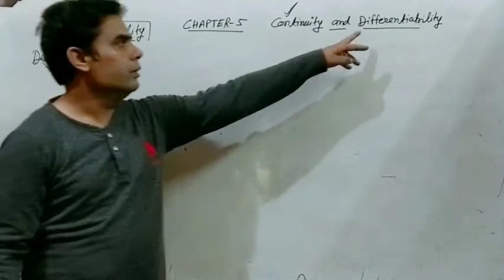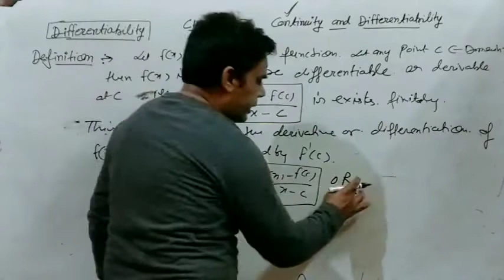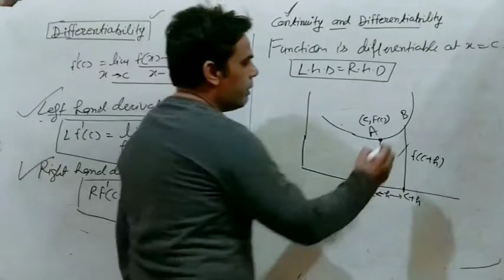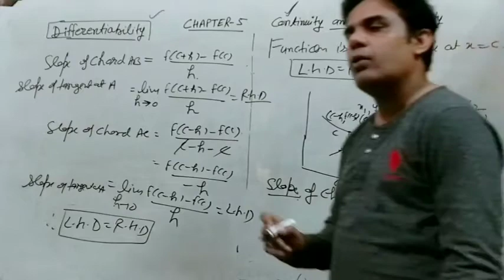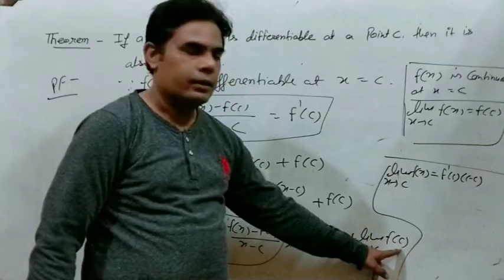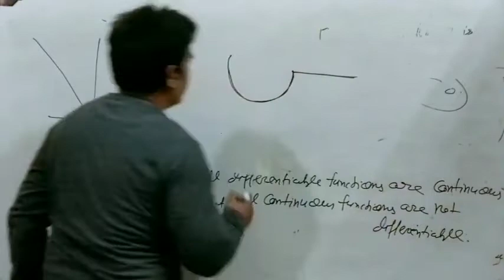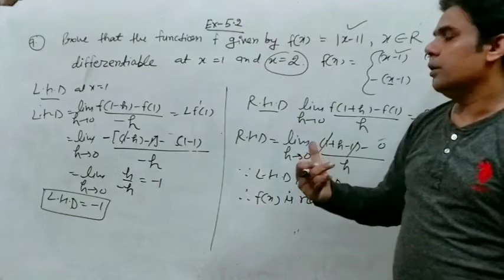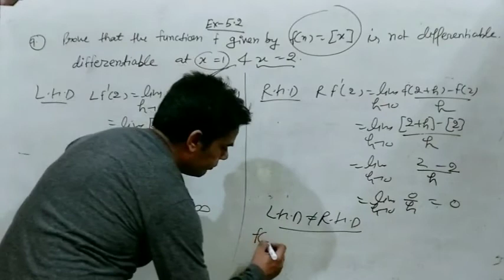Lecture 6 class XII differentiability